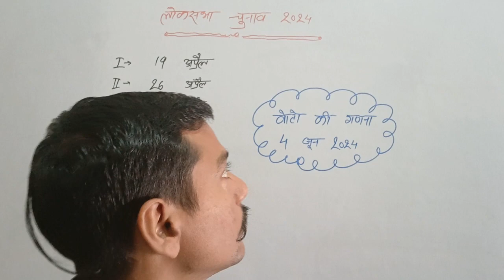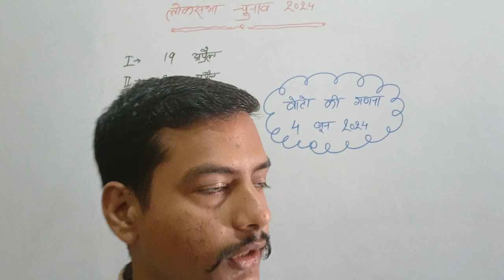Loksabha chunaw 2024